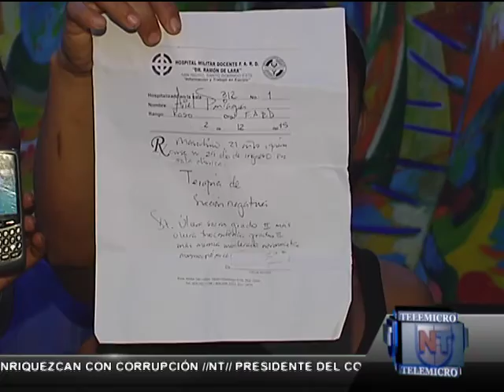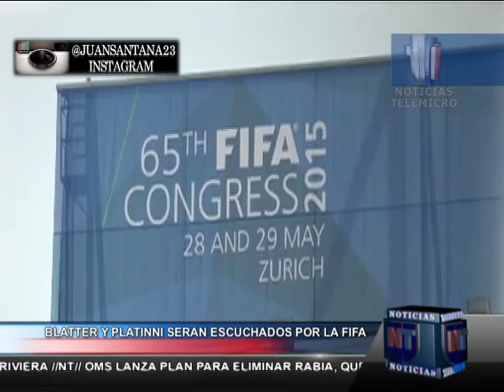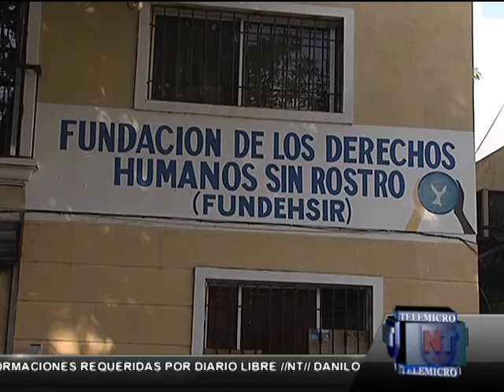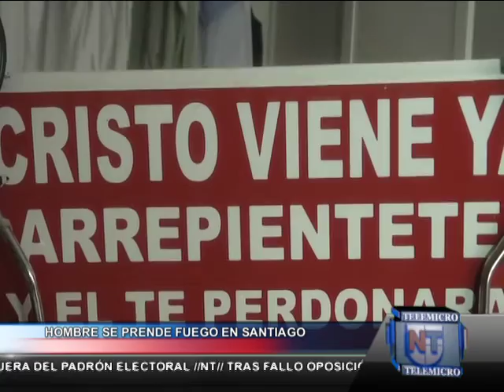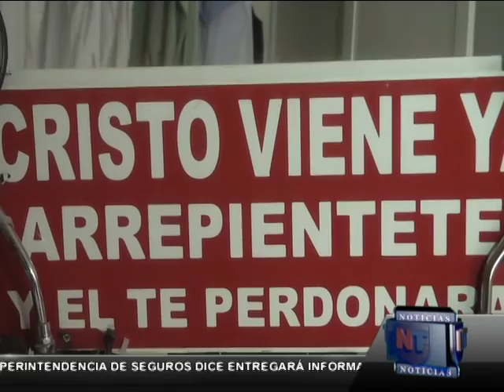Emisión Estelar Noticias Telemicro, 10 diciembre Bloque #5